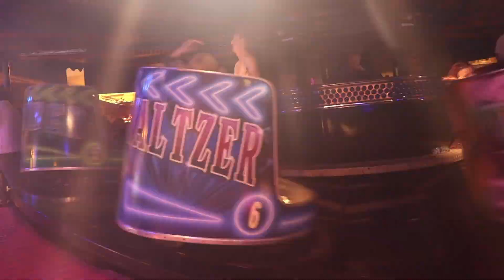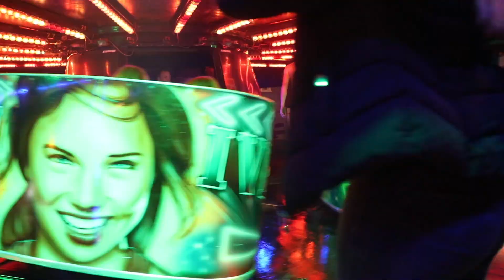Night Rider - John Ive @ Stevenage Charter Fair 2018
Offride footage of John Ive's "Night Rider" Orton & Spooner Waltzer at Stevenage Charter Fair 2018.

Held on the 21st & 22nd September in the Old Town High Street Stevenage in Hertfordshire of with the Showmen's Guild Eastern Section at lessee.